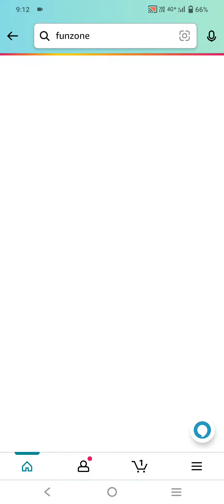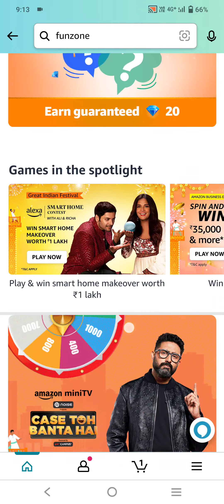Pampers Mosquito Guard Pants are ______#quiz